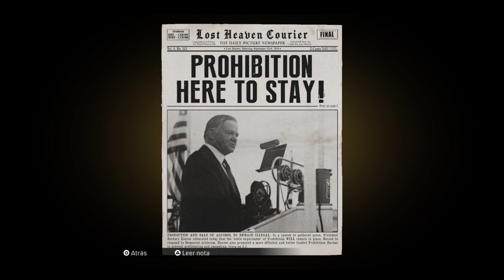Mafia: Definitive Edition En PS4 FAT - FPS Reales Y Rendimiento PARTE 2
Mafia: Definitive Edition En PS4 FAT - FPS Reales Y Rendimiento

Mafia: Definitive Edition es un videojuego de acción y aventuras desarrollado por Hangar 13 y publicado por 2K Games, un remake de la versión original del videojuego Mafia del año 2002. Anunciado en mayo de 2020, fue lanzado al mercado el 25 de septiembre de ese año para Microsoft Windows, PlayStation 4 y Xbox One.

El juego está ambientado en la ciudad ficticia de Lost Heaven (basada en Chicago) en la década de 1930, y sigue el ascenso y la caída del taxista convertido en mafioso Tommy Angelo dentro de la familia criminal Salieri.